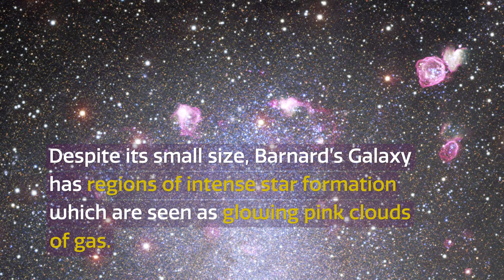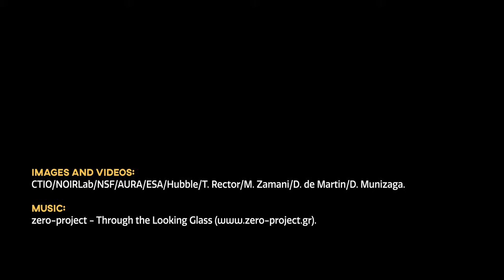CosmoView Episode 3: Small but Mighty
Barnard’s Galaxy, a dwarf galaxy neighboring the Milky Way, is revealed in this stunning image from the Victor. M. Blanco 4-m telescope at the Cerro Tololo Inter-American Observatory, a program of NSF’s NOIRLab.

Credit:
CTIO/NOIRLab/NSF/AURA Acknowledgments: P. Massey (Lowell Obs.), G. Jacoby, K. Olsen, C. Smith (NSF’s NOIRLab/AURA/NSF) & T.A. Rector (NRAO/AUI/NSF). Image processing: Travis Rector (University of Alaska Anchorage), Mahdi Zamani & Davide de Martin CTIO timelapse: CTIO/NOIRLab/NSF/AURA/D. Munizaga Other Images: ESA/Hubble Music: zero-project – Through the Looking Glass